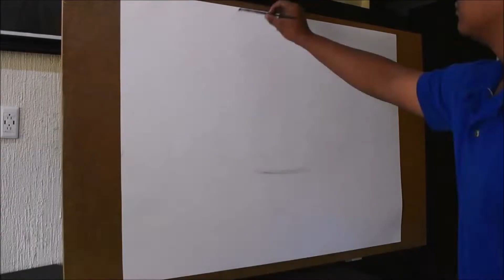de Jesús de Nazaret- Víctor Mercado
Hola amigos, en este video les comparto el proceso de esta Obra de arte❤️🎨 Espero les guste.. Saludos 👋